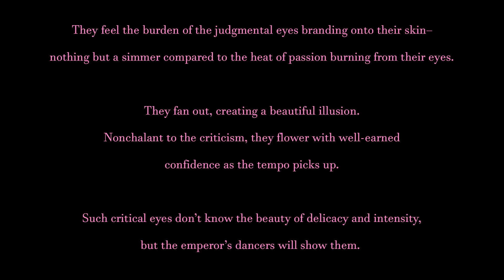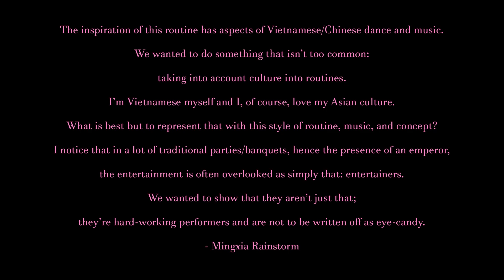Pink Queens Legacy | SSD RR Game of Illusion 2021 | "The Emperor's Dancers"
Pink Queens Legacy video submission for Star Stable Dressage "Game of Illusion" Regional Ranking Competition, 2021.

Placement: 5th/22 | 85.8/100

♛ The Emperor's Dancers ♛
  The warm hues of rose and canary glimmer under the brilliant moon as the dancers curtsy to the critical audience. They represent the emperor with pride and joy, their heads held high as they rear, showcasing their magnificence. They feel the burden of the judgmental eyes branding onto their skin– nothing but a simmer compared to the heat of passion burning from their eyes. They fan out, creating a beautiful illusion. Nonchalant to the criticism, they flower with well-earned confidence as the tempo picks up. Such critical eyes don’t know the beauty of delicacy and intensity, but the emperor’s dancers will show them.
  They flow like dragons weaving through the clouds, taking on a fierceness that no one would’ve expected from such dainty flowers. The audience is taken aback– none have ever seen a sight quite like this. This feeling— is it excitement? Is it apprehension? The dancers flow across the stage, reminiscent of a stream running gently down a mountain.
  Then, they suddenly stop in the middle. A moment of anticipated silence. They twirl and bow, bright smiles adorned on their faces as they moved to the rhythm of their heartbeat. The audience watches with bated breath, so quiet that a pin dropping could be heard. With a fierce flame in their eyes, they perform. They curl and spin, weaving in and out of each other like wind playing with fallen petals. The judgmental eyes no longer seem so heavy. The emperor’s dancers return to their circle to wave a final goodbye, leaving behind only the desire to see more. - Written by Mingxia Rainstorm (Owner of PQL)

The inspiration of this routine has aspects of Vietnamese/Chinese dance (music as well). We wanted to do something that isn’t too common: taking into account some culture into routines. I’m Vietnamese myself and I, of course, love my Asian culture. What’s best but to represent that with this style of routine, music, and concept? I notice that in a lot of more traditional parties/banquets (hence the presence of an emperor), the entertainment is often overlooked as simply that: entertainers. We wanted to show that they aren’t JUST that; they’re hard-working performers and aren’t to be written off as eye-candy. - Mingxia Rainstorm (Owner of PQL)

PQL's Legacy Team prepped and filmed this routine within one month, however we made major changes to the final routine just a week before filming our submission. SSD extended GOI's submission date, however due to our schedule our team worked hard to obtain a video by April 25th and I could not be more proud!
This routine tells a beautiful story of the Emperor's dancers performing their illusional dance, inspired from Mars - Mingxia Rainstorms Vietnamese heritage!
Our routine consists of three "illusional performances" at the beginning, middle, and end, with many beautiful symmetrical shapes between the performances, all in canter to keep the routine exciting! The shapes represent the competition, while the slower performances between represent the beauty and illusion of Vietnamese/Chinese dancing.
The riders had over 30 markers to memorize for the shapes, as they did not have "go's" for the shapes, and the performances were so intricate that 1 rider being a millimeter off would offset the entire performance. To design this routine based around Mars story, we used PQL's perfected method as well as mathematics and hours of testing to ensure the shapes were symmetrical.
Half of the riders in this routine are comp fills, meaning this is their first competition ever! One of our riders is getting married the days after we filmed this video, so thank you Flaw for putting so much time into this competition even though you were preparing for the most important day of your life! Another rider, Colorado, being our backup had to remember and perform all parts of the routine, and she did amazing, especially considering this was her first competition! - Bambi Prettylove (Owner of PQL)

♛ Pink Queens Legacy ♛
Choreographer/Commander: Bambi - Bambi Prettylove
Theme/Story Writer: Mars - Mingxia Rainstorm
Riders:
Madison Deerhall
Mackenzie Breezestone
Adrienne Pinkshovel
Mingxia Rainstorm
Cristinia Flowerbrooke
Capri Lakesield
Sofie Dawnkite
Monique Castlecage
Victoria Silverbrooke
Jenny Crazymountain

Professional dressage club based out of North America, designed to stand out with the goal to teach a new method of perfected dressage!

Songs: Autumn Leaf & Rapid As Wildfires